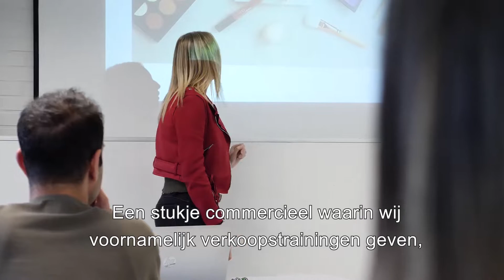Opleiding commercieel en administratief bediende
Als administratieve duizendpoot ben jij de persoon die de administratie van een bedrijf of organisatie op volle kracht doet draaien. Je voert de handelscorrespondentie, organiseert en verwerkt zelfstandig je takenpakket en maakt presentaties voor klanten of leveranciers. In deze éénjarige voltijdse dagopleiding leer je hoe je je commercieel talent kan ontplooien en aanwenden om het product of de dienst van het bedrijf perfect aan de klanten voor te stellen.

ALGEMENE INFO

SYNTRA Limburg organiseert praktijkgerichte opleidingen voor iedereen die ondernemend is en zich verder wil ontplooien. Je kennis bijschaven, een nieuw beroep leren, een gerichte bedrijfsopleiding of opleiding op maat... het kan bij SYNTRA. Dit voor elke sector, niet alleen 's avonds, maar ook overdag. Er zijn 6 campussen in Limburg: in Genk, Hasselt, Maaseik, Neerpelt, Tongeren en Westerlo.

Wil je graag telefonisch inschrijven of heb je nog vragen? Het klantencentrum helpt je graag verder.
Klantencentrum: 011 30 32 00